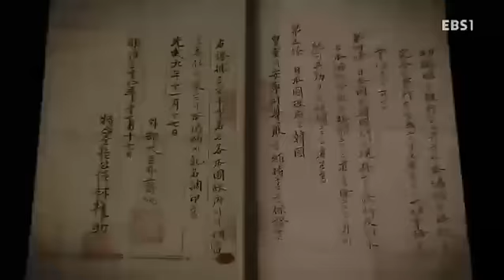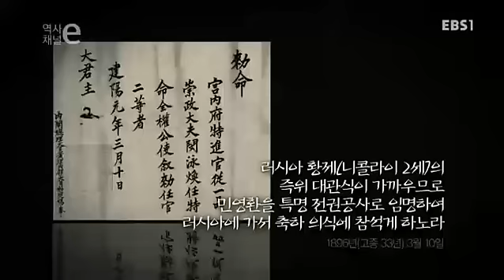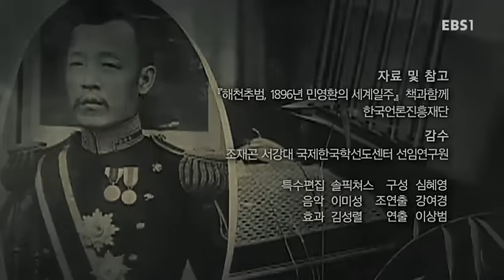역사채널e - The history channel e_너무 늦은 조선의 세계여행_#001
너무 늦은 조선의 세계여행

1896년 우리나라 역사상 최초의 세계일주가 이뤄졌다. 당시 선진국들의 발달 모습을 체험한 민영환! 그런 그가 자살을 했다. 최초의 세계여행 속에 담긴 안타까운 이야기

'우리 자신'에 대한 관심이 지극히 높아지고 있는 요즘, '우리'의 진정한 모습은 과연 어디서 만날 수 있을까?
그 답을 얻기 위해 "역사채널e"가 한국사(史) 속으로 들어간다.

"역사채널e"는 국사편찬위원회와 공동기획 된 프로그램으로,
국사편찬위원회와 함께 이전까지 다루지 않았거나 알려지지 않았던 새롭고 참신한 우리역사를 발굴해 선보일 예정입니다.